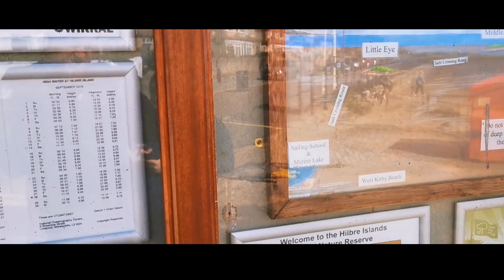Hilbre Island , We Show You All Of The Island And It's Animals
Hilbre island is an abandoned island just of the coast just of the coast of West Kirby in the Wirral on merseyside . A place in the UK where you can see wild seals in the UK . It's about a 2 mile walk across the sand at low tide to get to hire island and only accessible at low tide.
Abandon island in the middle on the sea